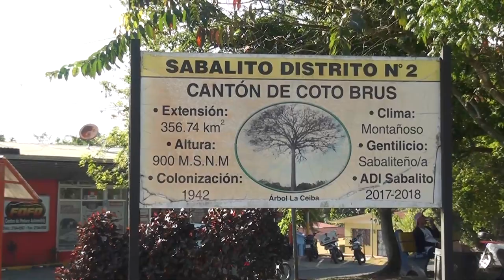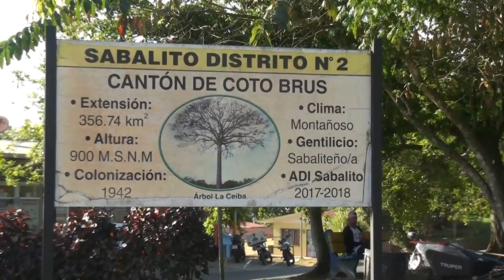Vecinos de Sabalito tendrán nueva sede para Ebais